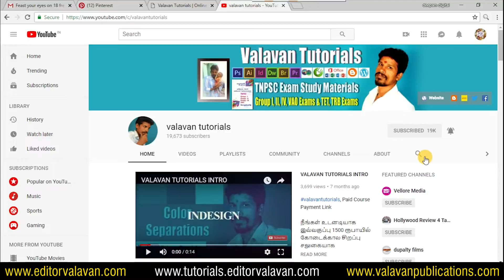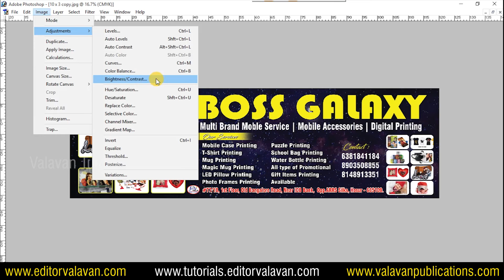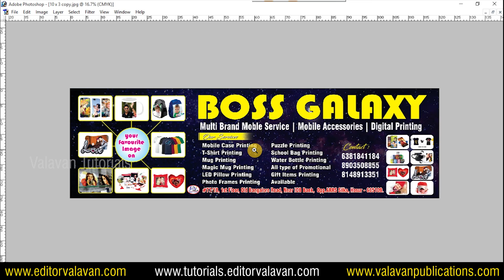how to change RGB to CMYK mode in Photoshop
Buy Image collection for professional design works

Shoping Zone